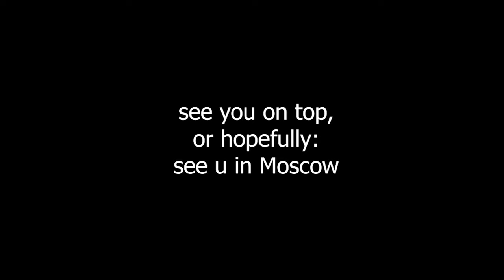Vloz 5 - TedX Wageningen Blown by Saman Ratoh Jaroe PPI Wageningen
Adagio in D Minor by John Murphy.
Ost. Sunshine

On 21st September 2019, the Indonesian Student Association in Wageningen (Perhimpunan Pelajar Indonesia Wageningen) got an invitation to perform Saman Ratoh Jaroe in front of the audience of TedX Wageningen.

It was such an amazing experience and the best reaction we got so far.
Eventually, as always we say:
See you in Moscow